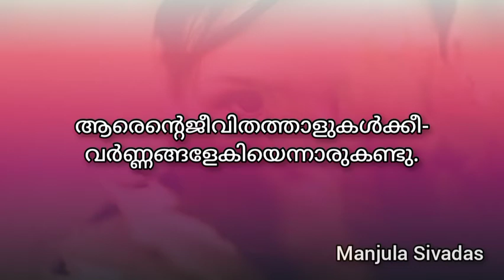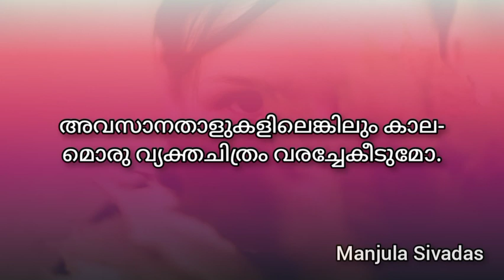കാലപ്രവാഹം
കവിത
കാലം നമുക്കേതുകോലമാകാം-
കൽപ്പിച്ചുനൽകുന്നതാരറിഞ്ഞു.
അനുഭവത്താളുകളിലൊന്നുപോലും-
ഒരുപോൽ ചമച്ചിരുന്നില്ല കാലം.

ആരെന്റെജീവിതത്താളുകൾക്കീ-
വർണ്ണങ്ങളേകിയെന്നാരുകണ്ടു.
ഓരോ നിറങ്ങളുമോരോ പ്രതീക്ഷ-
തൻ തൂവൽകുടഞ്ഞിട്ടദൃശ്യമായി.

ഒച്ചിനെപ്പോലിഴഞ്ഞെന്നു തോന്നാം,
ഒച്ചവയ്ക്കാതെപ്പറന്നു കാലം.
താളുകൾക്കിടയിലുടക്കിയീജീവിതം-
താളംപിഴച്ചുലഞ്ഞൊഴുകി മെല്ലെ.

പിന്നിട്ടപേജുകൾ പരതുവാനായ്-
പിന്നിലേക്കൊന്നു തിരിഞ്ഞുനോക്കി.
ആരുംനിനയ്ക്കാത്ത കഥകൾ പറഞ്ഞു-
കൊണ്ടോരോ ദളവുമടർന്നിരുന്നു.

ആരുമല്ലായിരുന്നെങ്കിലും നമ്മി-
ലേയ്ക്കാനയിച്ചെത്തിച്ചിടുന്ന കാലം.
അറിവിന്റെ ജാലകപ്പാളികൾ മെല്ലെ-
ത്തുറന്നിട്ടുവെട്ടം പകർന്നുനൽകി.

വിഷംതിന്നുചീർത്ത ചിത്തത്തിലെ-
ക്കല്മഷം കഴുകിടാം കാലപ്രവാഹം.
തുരുമ്പിച്ചചിന്തകൾ ചന്തത്തിലാക്കുന്ന-
കാലത്തെയൊന്നു സ്തുതിച്ചിടട്ടേ.

തൽക്ഷണംമാഞ്ഞിടുന്നനുഭവത്താ-
ളുകൾ തനിയേ മറിഞ്ഞുമായുമ്പോൾ,
അവസാനതാളുകളിലെങ്കിലും കാല-
മൊരു വ്യക്തചിത്രം വരച്ചേകീടുമോ.